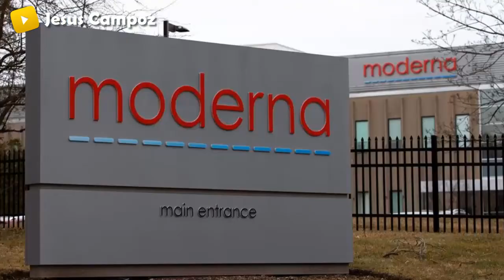VACUNA de la Compañía MODERNA está FUNCIONANDO || Científicos estiman que estará lista en ENERO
➤ La primera vacuna ensayada en personas muestra eficacia. La vacuna genera una respuesta inmunitaria tan potente como la de los pacientes que han superado la enfermedad. Una vacuna contra la enfermedad basada en una nueva tecnología genética ha mostrado eficacia y seguridad en su primer ensayo en personas, según los resultados preliminares del estudio anunciados hoy por la compañía estadounidense Moderna.

Estos primeros resultados, que están pendientes de ser confirmados en estudios más amplios, indican que la vacuna genera una respuesta inmunitaria tan potente como la de los pacientes que han superado la enfermedad. Se ha comprobado, además, que quienes reciben la vacuna generan anticuerpos neutralizantes, es decir, el tipo de anticuerpos que bloquea directamente el virus e impide que infecte células humanas.

La compañía de biotecnología Moderna logran un gran avance. Moderna consiguió probar en primera fase la vacuna y está dando resultados. Se estima pronto sea probada en miles de personas y quizá para Enero esté disponible al público.